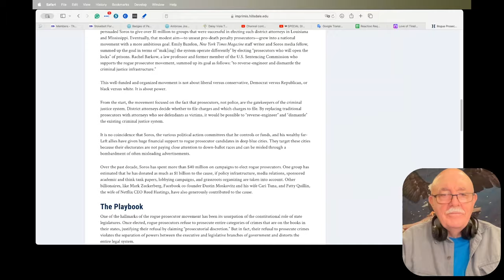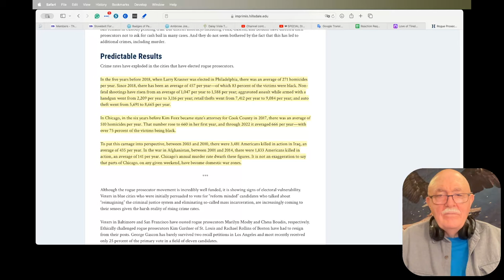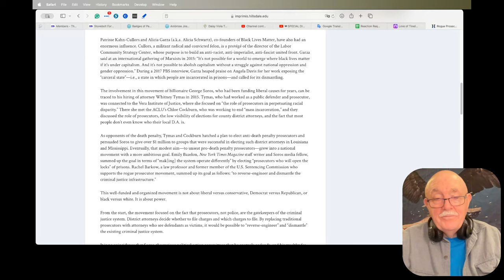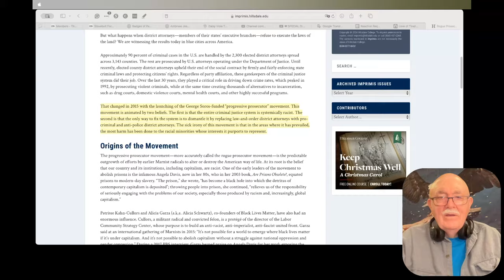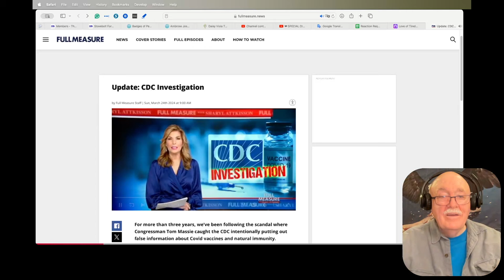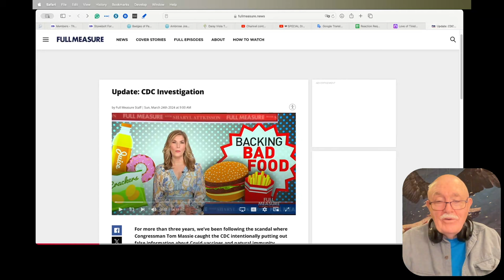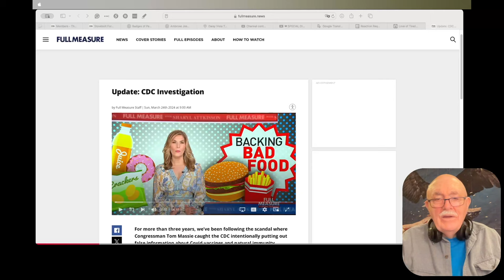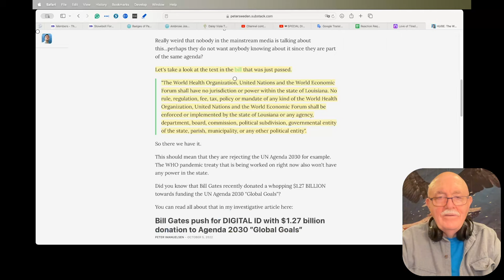Daily News Clips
Rogue Prosecutors and the Rise of Crime

China Behind Super Highway That Targets US With Mass Migration, Economic Warfare

A tweet thread about how government worked with private industry to censor opinions that they deemed "misinformation"

Never trust Dr. FDA

HUGE: The WEF agenda could be BANNED from this U.S state